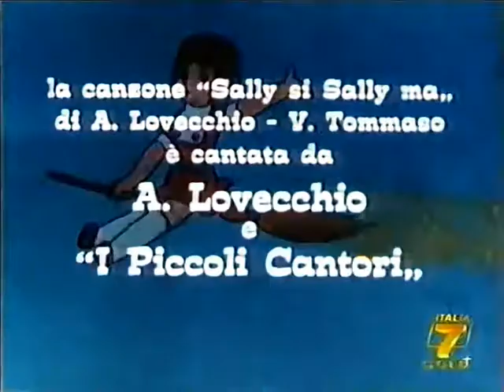Sally la maga (videosigla apertura da Italia7 Gold)